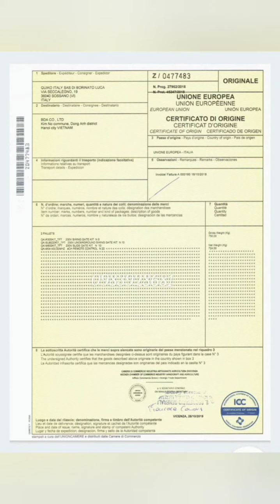Âm sàn italia 0983928681